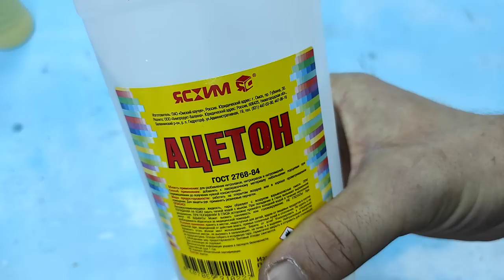ЭПОКСИДНУЮ смолу так еще НЕ ИСПОЛЬЗОВАЛИ! Отличная идея своими руками!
ХИТРОСТИ мастеров и полезные приспособления!! А ты и не знал!! Полезные советы из эпоксидной смолы! ХИТРОСТИ СТАРЫХ МАСТЕРОВ! ЛАЙФХАК идеи в домашних условиях для мастерской и дома! СЕКРЕТЫ мастеров из эпоксидной смолы!